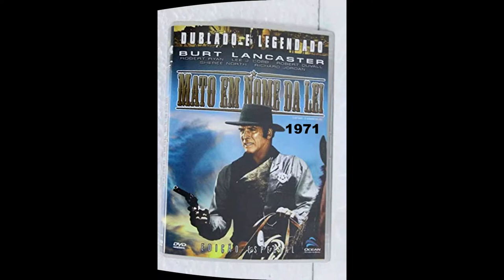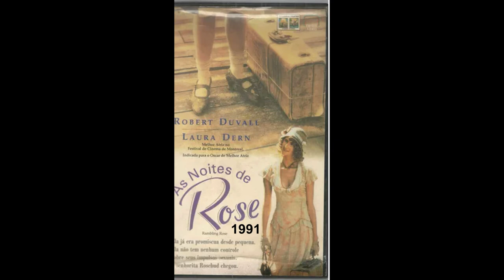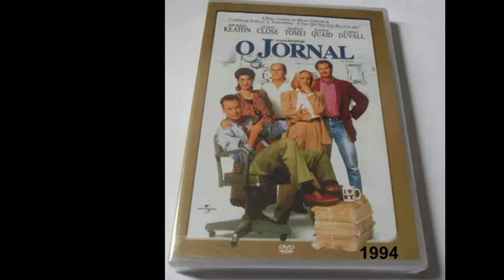Filmes de Robert Duvall - Parte 1(1962-1994)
Robert Selden Duvall (San Diego, 5 de janeiro de 1931) é um ator, produtor e cineasta norte-americano.

1- O Sol é para Todos (1962)
Título original: To Kill a Mockingbird
Diretor:  Robert Mulligan
Elenco:  Gregory Peck, John Megna, Robert Duvall

2- Pavilhão 7 (1963)
Título original: Pavilhão 7 (1963)
Diretor:   David Miller
Elenco: Gregory Peck, Tony Curtis, Robert Duvall

3-  Caçada Humana (1966)
Título original: The Chase
Diretor:  Arthur Penn
Elenco: Marlon Brando, Jane Fonda, Robert  Duvall

4- Bullitt (1968)
Título original: Bullitt
Diretor:  Peter Yates
Elenco:  Steve McQueen, Jacqueline Bisset, Robert Duvall

5- Bravura Indômita (1969)
Título original: True Grit
Diretor:  Henry Hathaway
Elenco: John Wayne, Kim Darby,  Robert Duvall

6- M.A.S.H. (1970)
Título original: MASH
Diretor: Robert Altman
Elenco:  Donald Sutherland, Elliott Gould, Robert Duvall

7- Mato em Nome da Lei (1971)
Título original: Lawman
Diretor:  Michael Winner
Elenco:  Burt Lancaster, Robert Ryan, Robert Duvall

8- O Poderoso Chefão (1972)
Título original: The Godfather
Diretor:  Francis Ford Coppola
Elenco:  Marlon Brando, Al Pacino, Robert Duvall

9- Sem Lei e Sem Esperança (1972)
Título original: The Great Northfield Minnesota Raid
Diretor:  Philip Kaufman
Elenco: Cliff Robertson, Robert Duvall, Luke Askew

10- Joe Kidd (1972)
Título original: Joe Kidd
Diretor:  John Sturges
Elenco:  Clint Eastwood, Robert Duvall, John Saxon

11- Ruge o Ódio (1973)
Título original: Badge 373
Diretor:  Howard W. Koch
Elenco:  Robert Duvall, Verna Bloom, Henry Darrow

12- O Poderoso Chefão II (1974)
Título original: The Godfather: Part II
Elenco:  Al Pacino, Robert De Niro, Robert Duvall

13- Fuga Audaciosa (1975)
Título original: Breakout
Diretor:  Tom Gries
Elenco:  Charles Bronson, Robert Duvall, Jill Ireland

14- Elite de Assassinos (1975)
Título original:  The Killer Elite
Diretor: Sam Peckinpah
Elenco:  James Caan, Robert Duvall, Arthur Hill

15- Visões de Sherlock Holmes (1976)
Título original: The Seven-Per-Cent Solution
Diretor:  Herbert Ross
Elenco:  Alan Arkin, Vanessa Redgrave, Robert Duvall

16- Rede de Intrigas (1976)
Título original: Network
Diretor:  Sidney Lumet
Elenco:  Faye Dunaway, William Holden, Robert Duvall

17- A Águia Pousou (1976)
Título original: The Eagle Has Landed
Diretor:  John Sturges
Elenco:  Michael Caine, Donald Sutherland, Robert Duvall

18- Apocalypse Now (1979)
Título original: Apocalypse Now
Elenco:  Martin Sheen, Marlon Brando, Robert Duvall

19- O Grande Santini - O Dom da Fúria (1979)
Título original: The Great Santini
Diretor:  Lewis John Carlino
Elenco: Robert Duvall, Blythe Danner, Michael O'Keefe

20- Confissões Verdadeiras (1981)
Título original: True Confessions
Diretor: True Confessions
Elenco:  Robert De Niro, Robert Duvall, Charles Durning

21- A Força do Carinho (1983)
Título original: Tender Mercies
Diretor:  Bruce Beresford
Elenco: Robert Duvall, Tess Harper, Betty Buckley

22- Um Homem Fora de Série (1984)
Título original: The Natural
Diretor:  Barry Levinson
Elenco: Robert Redford, Robert Duvall, Glenn Close

23- Resgate Infernal (1986)
Título original: Let's Get Harry
Diretor:  Stuart Rosenberg
Elenco:  Michael Schoeffling, Thomas F. Wilson, Robert Duvall

24- As Cores da Violência (1988)
Título original: Colors
Diretor:  Dennis Hopper
Elenco:  Sean Penn, Robert Duvall, Maria Conchita Alonso

25- Dias de Trovão (1990)
Título original: Days of Thunder
Diretor:  Tony Scott
Elenco:  Tom Cruise, Nicole Kidman, Robert Duvall

26- As Noites de Rose (1991)
Título original: Rambling Rose
Diretor: Martha Coolidge
Elenco:  Laura Dern, Robert Duvall, Diane Ladd

27- Um Dia de Fúria (1993)
Título original: Falling Down
Diretor:  Joel Schumacher
Elenco:  Michael Douglas, Robert Duvall, Barbara Hershey

28- Gerônimo: Uma Lenda Americana (1993)
Título original: Geronimo: An American Legend
Diretor:  Walter Hill
Elenco:  Jason Patric, Gene Hackman, Robert Duvall

29- O Jornal (1994)
Título original: The Paper
Diretor:  Ron Howard
Elenco:  Michael Keaton, Glenn Close, Robert Duvall